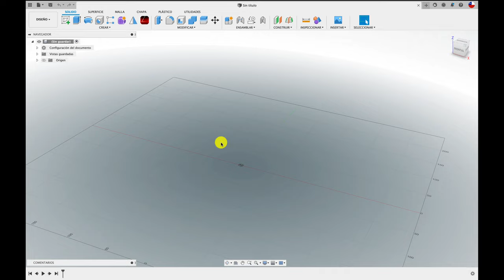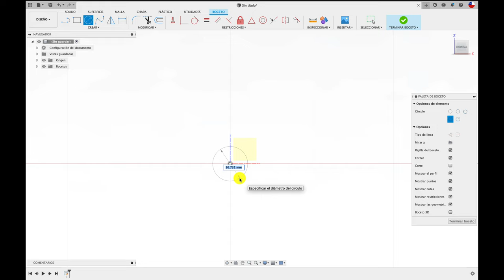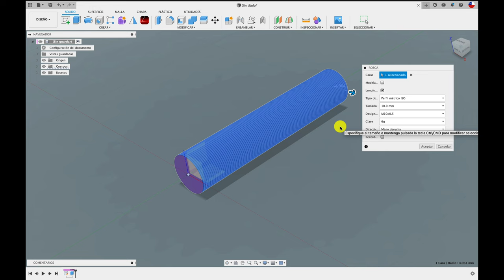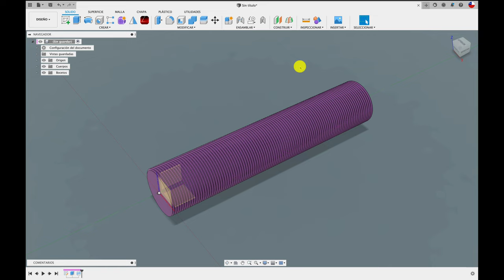ROSCA COSMETICA O MODELADA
Hola, acá te enseño a crear y diferenciar entre una ROSACA COSMÉTICA y ROSCA MODELADA.
Saludos!